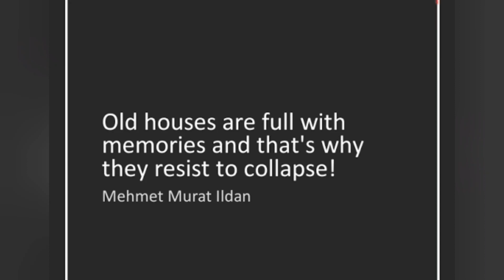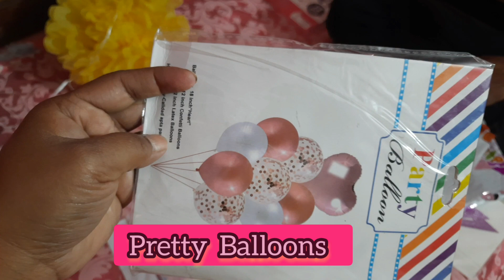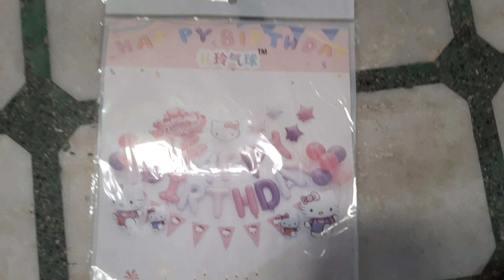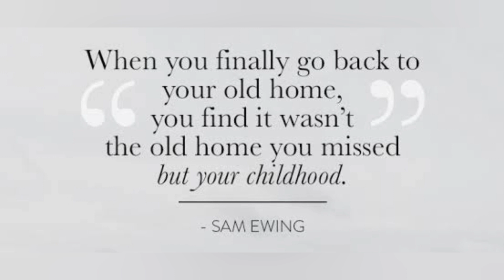अपने पैतृक पुराने घर को कैसे सजाये ? Birthday Decoration at home...Hello kitty theme..Happy birthday